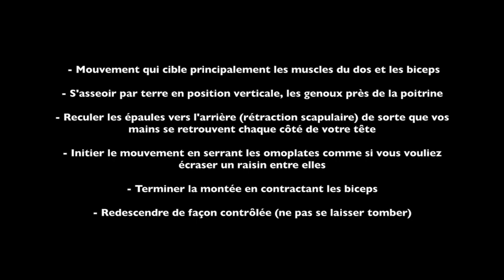TRX - Chin Up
Cette vidéo traite de TRX - Chin Up